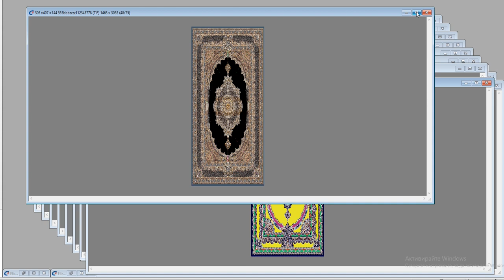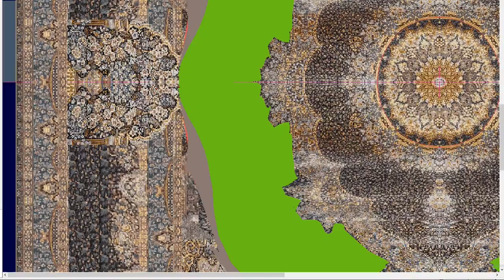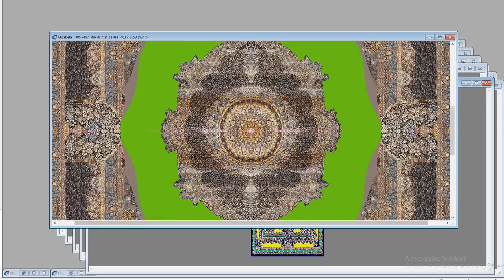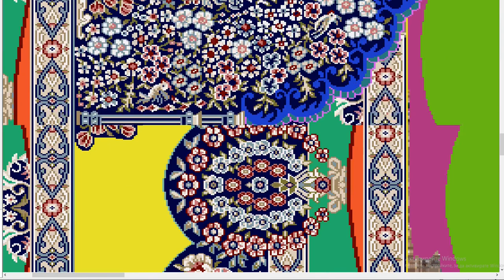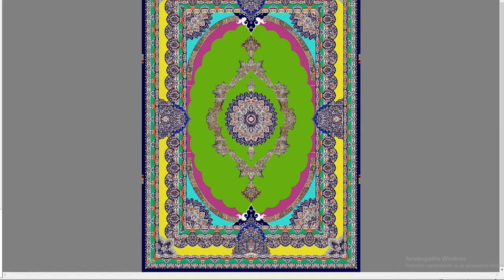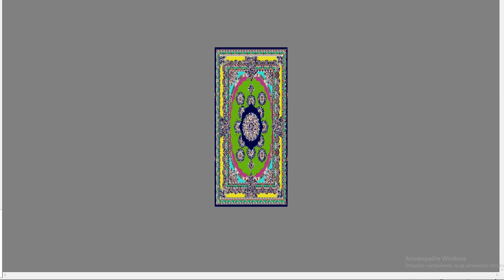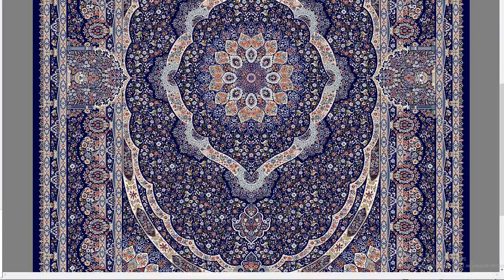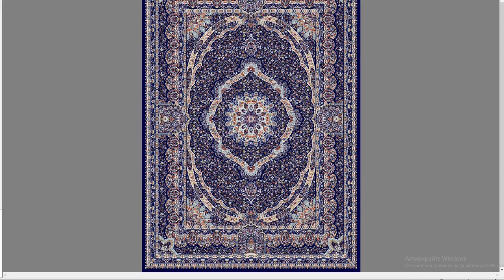My creative design .One of the ways to construct a carpet design -4 part .Drawing the design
Usually, when you only have a photo of the customer.
Design size 305 x 407 / quality 48 x 75 / 1464 pix x 3053 pix.Drawing the design.